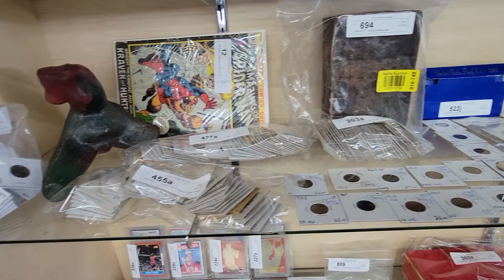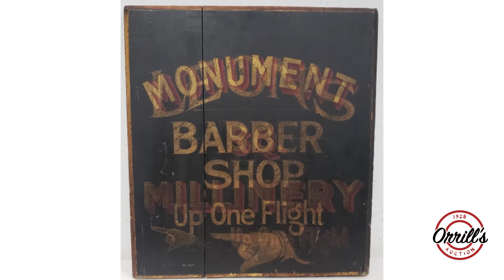05 31 2022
MAIN AUCTION, May 31st , 2022, starts ending at 5:00 pm PST will be the following Items out of Major Estates:
"        2000 Lexus RX300 V6 3000 four-cam 24
"        Art Nouveau erotic bowl
"        Signed bronze busts and sculptures
"        Cello by Frank Denti with hard case by Hiscox
"        Knoll leather armchairs on casters
"        Vintage Italian gilt entryway chandelier
"        Moroni leather sofa, chair and ottoman
"        Noguchi-style coffee table
"        6’ 11” Steinway Grand Piano 1916
"        Gold Jewelry with diamonds and semi-precious stones

"        Monterey style tile top dresser
"        Clay Viking style helmet
"        Hallmarked silver
"        Collection of original oil paintings
"        Vintage Webster’s Dictionaries
"        Needlepoint French armchair
"        Vintage pair of Dynaco speakers
"        Mosaic top ice cream table
"        Vintage electric massage reclining chair
"        Asian wood carvings
"        Lane AltaVista coffee table
"        National Mount Airy dining set
"        Cement garden ornaments
"        Wrought iron patio bar cart
"        Nickles and Stone armchairs
"        Collection of vintage trains
"        Acrylic display cases
"        Asian porcelain lamps
"        H.D. Buttercup Betty sideboard
"        Pair of JBL L100T GI speakers
"        Asian porcelain and wood jewelry box
"        Asian apothecary style chest
"        Vintage lightbulb testing machine style bar cabinet
"        Fender Stratocaster guitar with case
"        Guild Acoustic guitar with case
"        Ashdown Engineering bass cabinet
"        Sony Bravia TV model
"        Sterling teapot bowls, salt, and pepper shakers, and pepper mill
"        Sterling jewelry
"        Designer handbags and wallets
"        Hand-carved conch shell
"        Black Americana
"        Digital cameras
"        Collection of Buffalo Nickels
"        Silver picture frame
"        Star Trek action figures
"        Large collection of Victorian figural napkin rings
"        Decorative coral specimen
"        Waterford crystal decanters, picture frames
"        Sterling goblets
"        Cheech and Chong signed memorabilia
"        Collection of political buttons
"        John wooden signed basketball
"        Derek Jeter signed bat
"        Pair of Galileo thermometers
"        Collection of art coffee table books
"        Collections of vintage books
"        Collection of Mexican pottery figurines
"        Pair of Hummel dolls
"        Vintage toys
"        Vintage embroidered linen
"        Usagi comic book
"        Vintage children’s books
"        12’ vinyl records and 78 records
"        Leather firearm cases
"        Cut crystal
"        Art glass vases
"        Roseville pottery
"        Huge steamboat ship wheel
"        Vintage terracotta planters
"        Metal folk art
"        Mid Century Modern swag light
"        Collection of vintage movie posters
"        Vintage 8mm cameras
"        Antique cast iron toys
"        Collection of designed tiles
"        Mid Century Modern furniture, lamps, and pottery
"        Hotwheels
"        Asian porcelain figurines
"        Cast iron doorstoppers
"        Leather tiger figurines
"        Wood carved Colonial-style Santos
"        African wood carvings
"        Vintage bicycles
"        Large Italian ceramic monkey
"        Designer style purses
"        Vintage Chandeliers
"        Vintage fishing poles
"        Antique mahogany 5-drawer chest
"        Antique oak wall telephone
"        Military uniforms
"        Vintage motorcycle gas tanks including Honda
"        Carved stone sculptures
"        Lalique
"        Vintage unique yolk mirror
"        Majolica style pottery
"        Wooden ship models
"        Antique Barbershop sign
"        Tiger oak entryway table
"        Antique hand-carved marble top nightstand
"        Carved oak double door sideboard
"        Signed photograph of Elizabeth Taylor
"        Signed Native American pottery
"        Bayre bronze sculpture
"        Collection of swords
"        Fitness equipment
"        Antique treasure chest
"        Rock ‘n’ roll memorabilia
"        Vintage game consoles
"        Guitar amplifiers, Ashdown Engineering
"        Collectible wall plates
"        Wrought iron bakers rack
"        Mid Century Modern bar cart
"        Chavel mirror
"        Vintage bar stools
"       Sports memorabilia
"        Stamp Collections
"        Oil paintings, lithographs, prints etc.
"        Antiques
"        Furniture